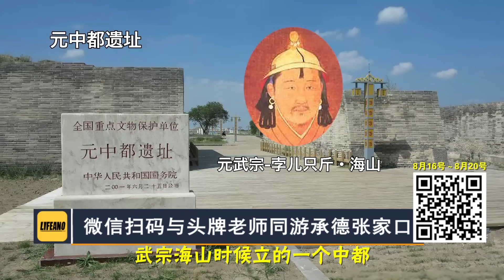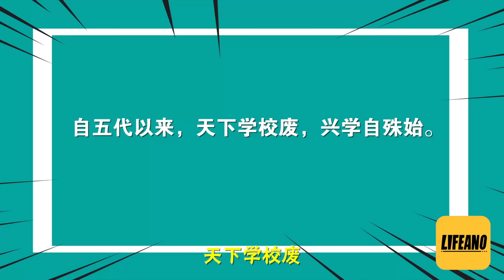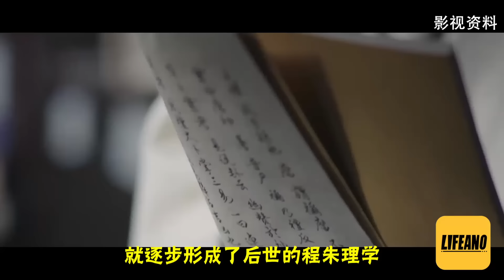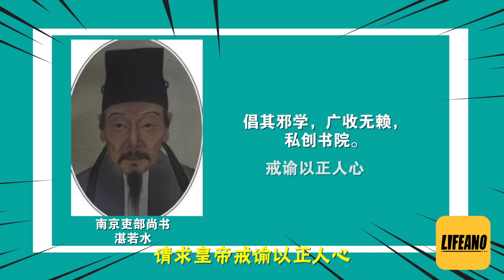袁Sir聊古代书院：朝廷为啥容不下古代“百家讲坛”？lifeano漫聊 240725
8月16日-20日｜袁腾飞带你游避暑山庄&元中都遗址，深度感受塞外民族留下的历史：